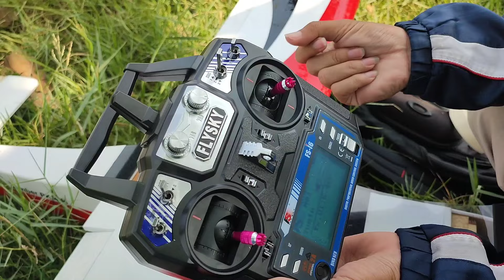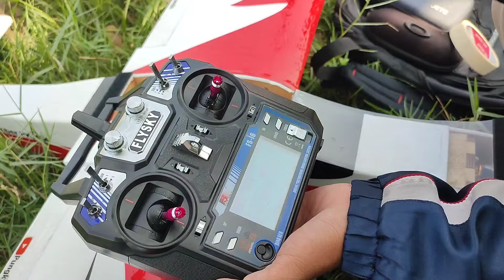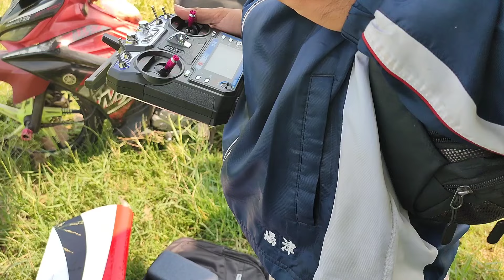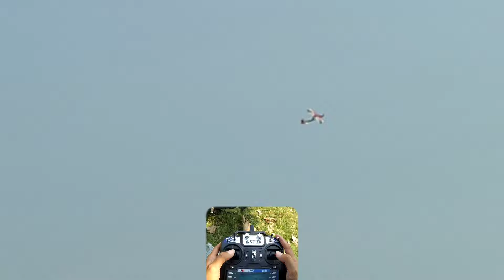🔴 TERBANG PERDANA PESAWAT RC TRAINER ORDER AN DARI JEMBER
Untuk yang mau order Langsung WA: 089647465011